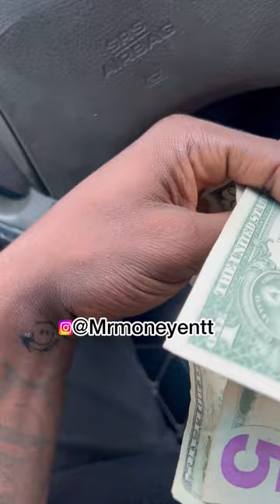I BUY A HOUSE IN BANANA 🍌ISLAND @MrmoneyENT @MrMoneyEnttfanpagechannel